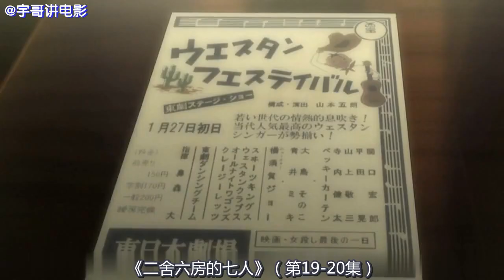【宇哥】为找回失散的妹妹，少年不惜抛弃尊严为人“舔脚”《二舍六房的七人19-20》【宇哥讲电影】